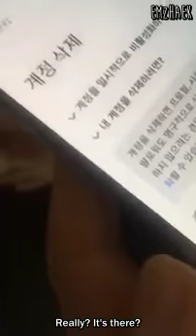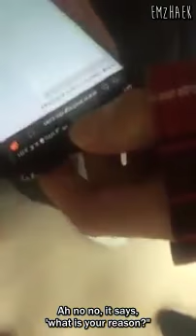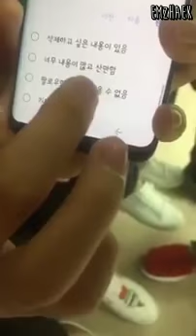[ENG SUB] Super Junior punish Kim Heechul - 171020 Yesung IG live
wtf did i just sub, they're too wild ide. Anyway, pls support SUJU's comeback on the 6th November with their album 'PLAY'!! And pls check out their show SUJU Returns on the Vapp It's hilarious

dont take without credits